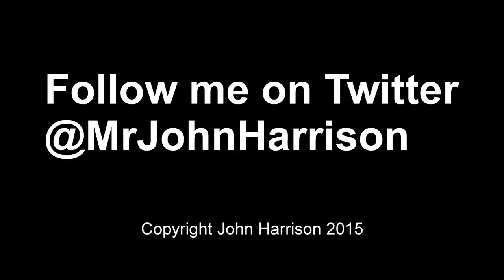A young Water Vole #2 Filmed at Rooksbury Mill Nature Reserve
I know it is a young water vole through due to the fact that it is half the size of an adult water vole. Not because I am knowledgeable :)